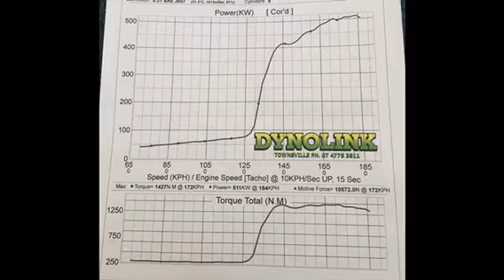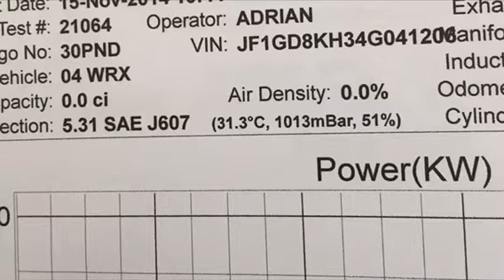30pnd Dyno run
30degree heat, 10.9 afr,